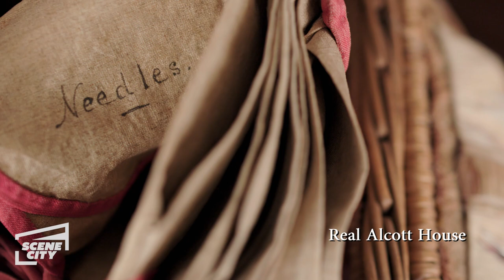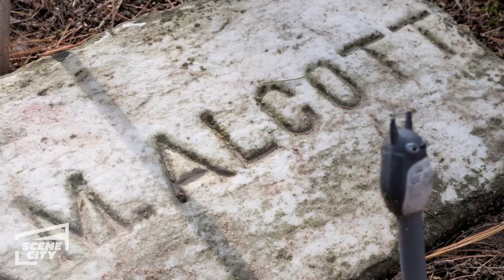Little Women: Building the World of the March Sisters (Florence Pugh, Greta Gerwig, Emma Watson)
The cast and crew of Little Women discuss Greta Gerwig's approach to directing.

Writer-director Greta Gerwig (Lady Bird) has crafted a Little Women that draws on both the classic novel and the writings of Louisa May Alcott, and unfolds as the author’s alter ego, Jo March, reflects back and forth on her fictional life.  In Gerwig’s take, the beloved story of the March sisters – four young women each determined to live life on her own terms --  is both timeless and timely.  Portraying Jo, Meg, Amy, and Beth March, the film stars Saoirse Ronan, Emma Watson, Florence Pugh, Eliza Scanlen, with Timothée Chalamet as their neighbor Laurie, Laura Dern as Marmee, and Meryl Streep as Aunt March.